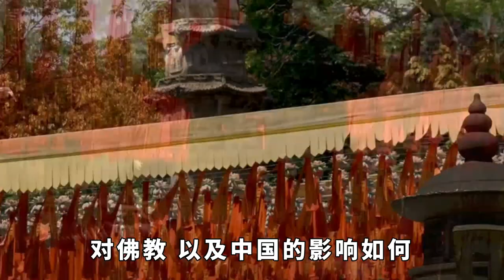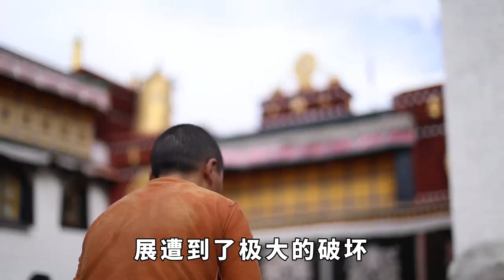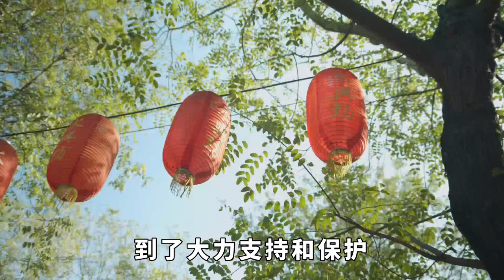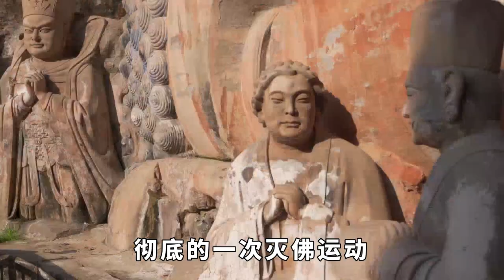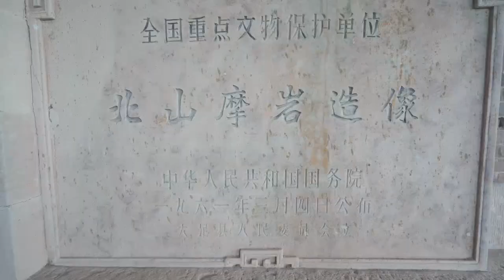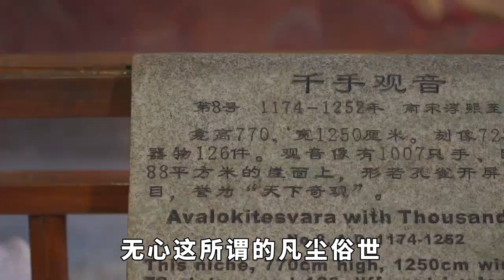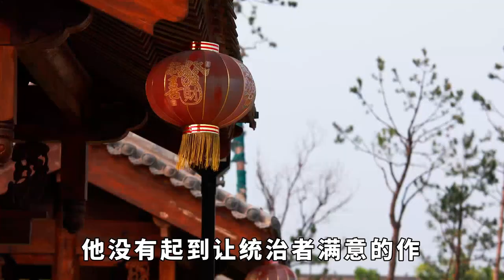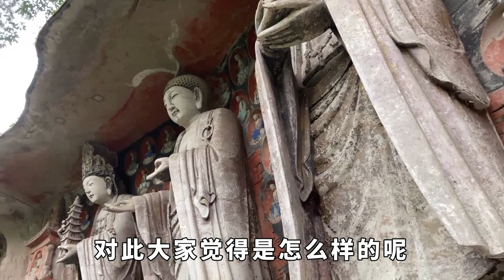中國歷史上的三次滅佛運動，對佛教，以及中國的影響如何？【眾生無相】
有句俗語說得好：井水不犯河水。如果井水哪天沖撞了河水，極有可能被河水淹沒。中國歷史上的「三武滅佛」，跟「井水犯了河水」何其相似。
三次大規模的滅佛事件發生，其深層原因大同小異，都是因為佛教對政權的穩固，社會秩序的破壞，以及社會經濟建設，都產生了嚴重影響，成為社會向前全面發展的絆腳石。
這三次滅佛行動，對歷史進程，宗教信仰的改變，政權的鞏固，經濟和商業的布局和繁榮等，都影響極深。因為滅佛的主謀者——皇帝的名號都帶有「武」字，分別為北魏太武帝、北周武帝、唐武宗，因此，歷史上把這三次滅佛事件稱作「三武滅佛」。
佛教是從印度傳入中國的，經過了幾個世紀的發展，成為了中國的主要宗教之一。然而，在中國歷史上，曾經有三次大規模的滅佛運動，使得佛教在中國的發展遭到了極大的破壞。這三次滅佛運動分別發生在東漢末年、唐朝和北宋時期。下面，我們就來詳細了解一下這三次滅佛運動的歷史背景、原因和影響。